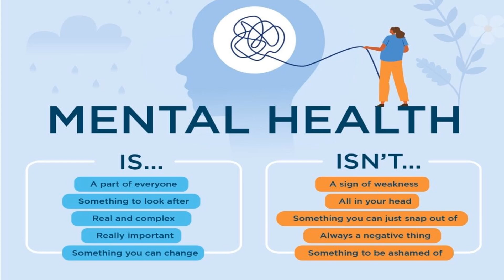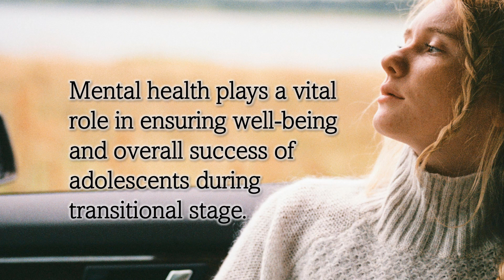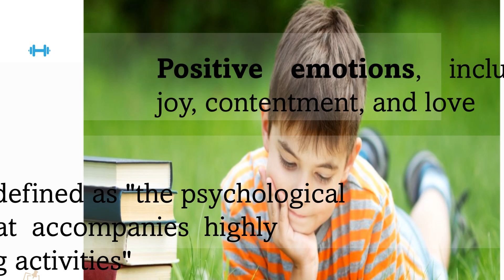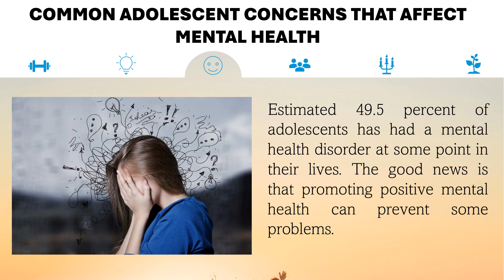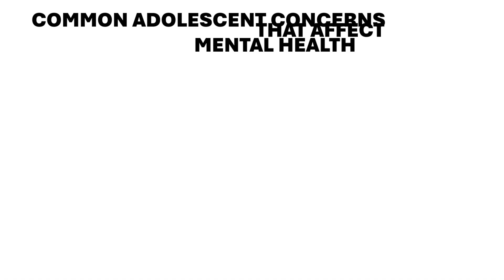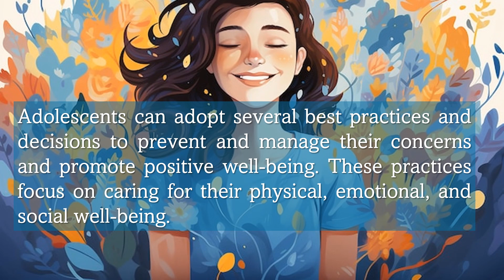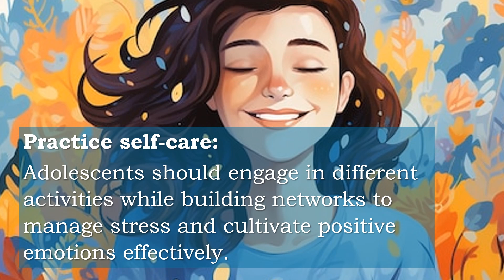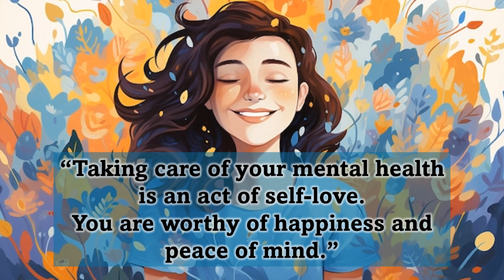G7 MATATAG HEALTH Q1 - MENTAL HEALTH IN ADOLESCENCE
Adolescence is crucial stage of development characterized by significant physical, cognitive, emotional and social changes. Mental health plays a vital role in ensuring well-being and overall success of adolescents during transitional stage.

The term "mental health" generally refers to an individual's psychological and emotional condition. Like the states of mind and being it reflects, the term is fluid and is used to discuss:
• a positive state of psychological and emotional well-being
• the absence of mental illness, or
• the presence of mental imbalances that affect overall psychological well-being.

FIVE broad categories of positive psychological characteristics:
1. Positive emotions
2. Flow Theory
3. Life satisfaction
4. Character strengths
5. Competencies

COMMON ADOLESCENT CONCERNS THAT AFFECT MENTAL HEALTH
• Academic Pressure
• Peer pressure
• Body Image and Appearance
• Bullying
• Relationship Issue
• Family conflict and transition

PREVENTION AND MANAGEMENT OF COMMON ADOLESCENT CONCERNS THAT CAN AFFECT MENTAL HEALTH

• Maintain a balanced lifestyle
• Seek support from trusted adults
• Practice self-care
• Build healthy relationships
• Develop problem-solving skills
• Practice digital well-being